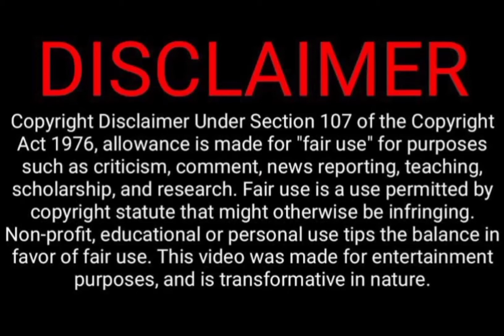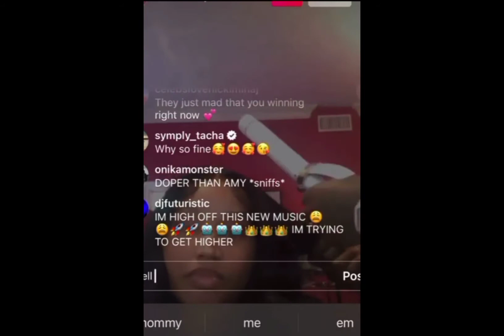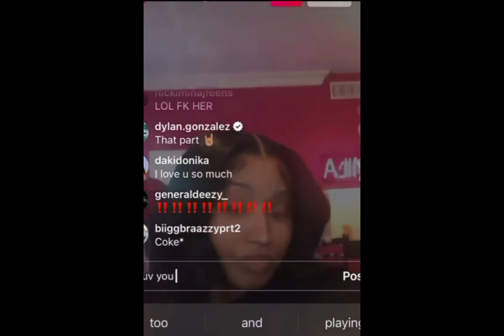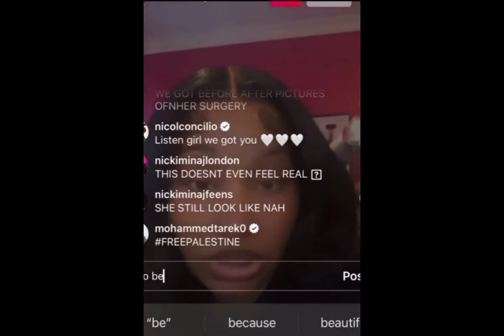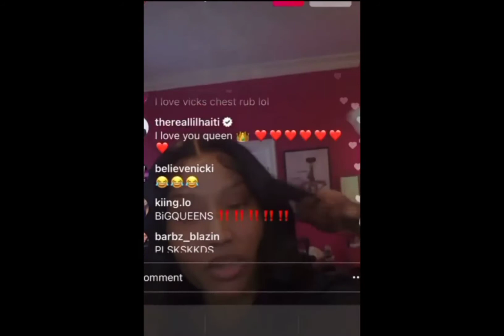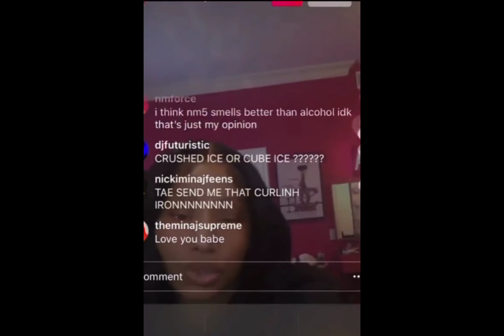Nicki Minaj Attempts To Clear Up C0ke Rumors says She Sn%iffs Household Products (Details Inside)